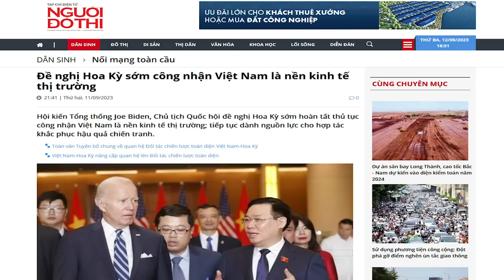Chủ tịch Quốc hội Vương Đình Huệ “nhỡ miệng” với Tổng thống Joe Biden với ý đồ gì?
Trong khi “Việt Nam - Hoa Kỳ gác lại quá khứ để hướng tới tương lai”, thì Chủ tịch Huệ cố ý khơi lại câu hỏi và yêu cầu Mỹ “tiếp tục dành nguồn lực cho hợp tác, khắc phục hậu quả chiến tranh” để làm gì, nếu không gọi là hành động “chọc ngoáy” bất nhã?